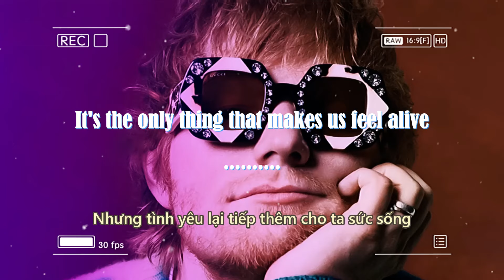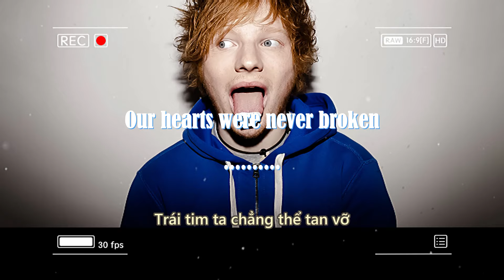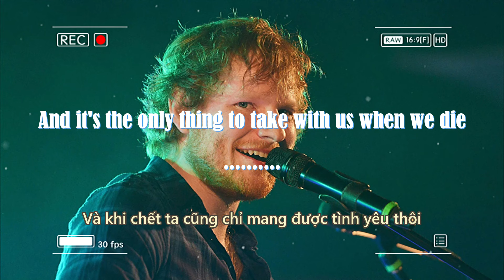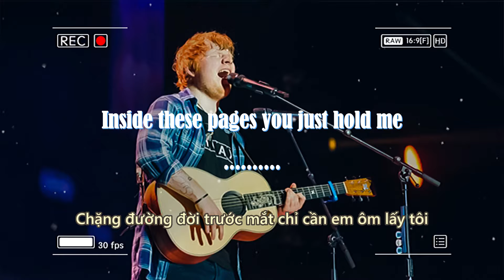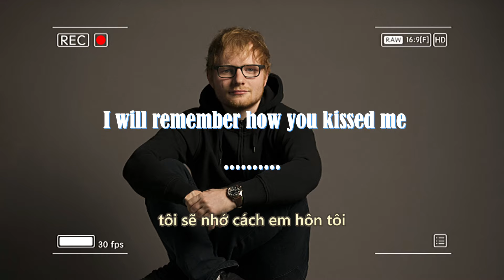Ed Sheeran - Photograph - Lyrics + Vietsub.